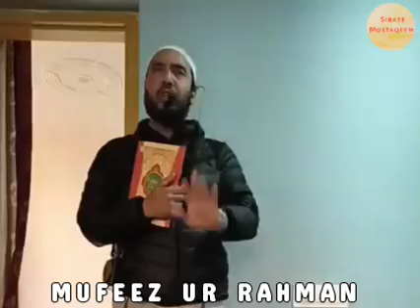Latest Khutba Nikah By Brother Mufeez Ur Rahman Sb | Bayan By Mufeez Ur Rahman